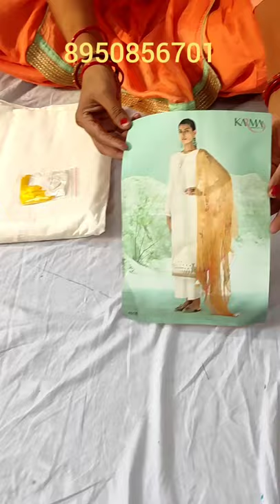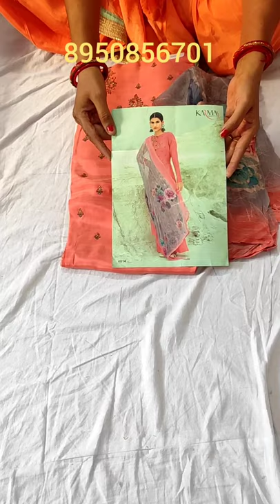pure silk suit and Maslin fabric ☺️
your quary-
HI,